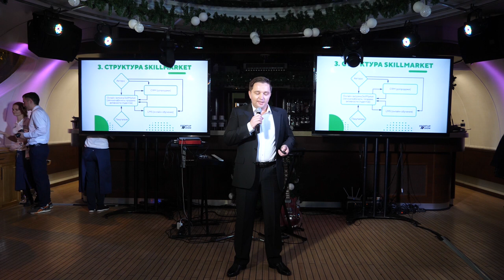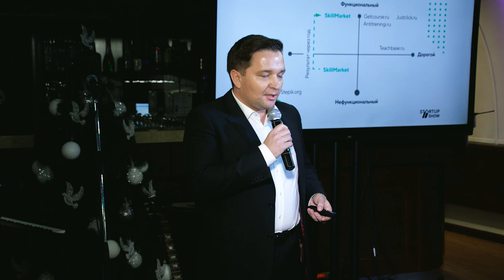SKILLMARKET, Роман Кежелис